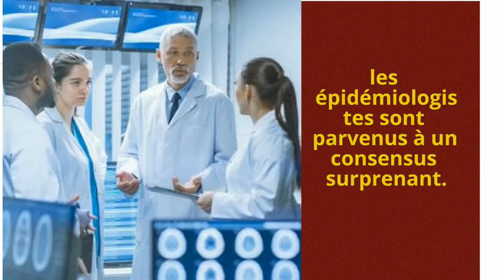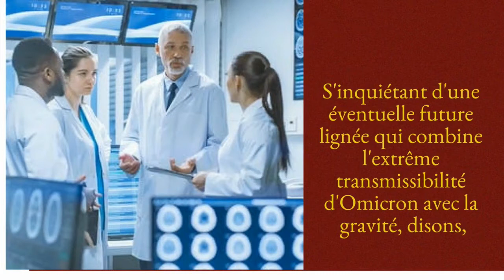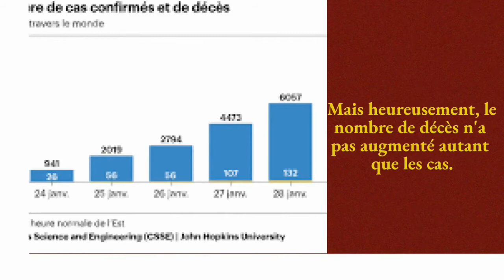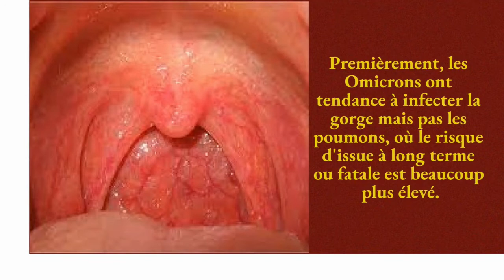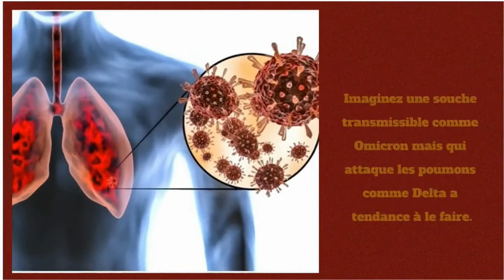La prochaine grande variante de Covid-19 pourrait être un terrible cauchemar. variante_covid-19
La prochaine grande variante de COVID pourrait être un terrible cauchemar. Les futures variantes pourraient combiner la plupart des caractéristiques des souches COVID plus anciennes, avec un impact dévastateur. Oui, la dernière variante Omicron du nouveau coronavirus est mauvaise. Les omicrons sont très contagieux, mais généralement pas aussi graves que certaines variantes plus anciennes. Bon nombre d'épidémiologistes qui ont poussé un soupir de réduction face au taux de mortalité relativement faible d'Omicron, que la prochaine lignée pourrait être bien pire. Omicron a sonné l'alarme dans les agences de santé du monde entier fin novembre après que des responsables sud-africains ont signalé les premiers cas. Par rapport aux lignées plus anciennes, Omicron présente environ 50 mutations clés, dont une trentaine se trouve sur la pointe qui aide le virus à s'accrocher aux cellules. Plusieurs mutations sont associées à la capacité du virus d'éviter à l'anticorps et donc à éviter partiellement le vaccin. La composition génétique de la lignée indique un grand nombre d'infections chez les individus non vaccinés ainsi qu'une augmentation des « percées » plus légères dans la vaccination. Les responsables de la santé ont enregistré plus de 10 millions de nouveaux cas de COVID au cours de la première semaine de janvier. Environ 3 millions de ces infections se sont produites aux États-Unis, où Omicron coïncide avec Thanksgiving, Noël et le Nouvel An ainsi que les voyages et les vacances en famille. Deuxièmement, à ce jour, les pays ont utilisé près de 9,3 milliards de doses de vaccin, c' est pourquoi la plupart de la population mondiale a reçu moins une dose. Oui, Omicron a une certaine capacité à esquiver, ce qui signifie que le vaccin est un peu plus efficace contre cette lignée que contre Delta et d'autres plus anciens. Pour de nombreuses personnes vaccinées atteintes de la maladie d'Omicron, le résultat est un COVID léger. Tout cela pour dire qu'Omicron aurait pu être bien pire. Les virus évoluent pour survivre. Omicron a muté pour les deux premiers. Imaginez une souche transmissible comme Omicron mais qui attaque les poumons comme Delta une tendance à le faire. Imaginez maintenant que cette ligne hypothétique est encore plus qu'Omicron pour échapper au vaccin. Ce sera la lignée du cauchemar. Pire encore, la poursuite de l'évolution de ce virus se produit dans un contexte d'immunité affaiblie. Les anticorps, qu'ils se présentent par un vaccin ou naturellement par une infection antérieure, disparaissent avec le temps. Une lignée bien pire qu'Omicron pourrait se développer en même temps que l'anticorps diminuant chez des milliards de personnes dans le monde. Malgré toute sa propagation rapide, Omicron est en fait assez facile avec nous.

Traduction en anglais :

Yes, the latest Omicron variant of the novel coronavirus is bad.  Many epidemiologists who breathed a sigh of relief in the face of Omicron's relatively low mortality rate, that the next line could be much worse.  Omicron sounded the alarm to health agencies around the world in late November after South African officials reported the first cases.  Compared to older lines, Omicron has around 50 key mutations, around 30 of which are on the tip that helps the virus latch onto cells.

 Approximately 3 million of these infections have occurred in the United States, where Omicron coincides with Thanksgiving, Christmas, and New Years as well as family travel and vacations.  Yes, Omicron has some ability to dodge, which means the vaccine is a bit more effective against this bloodline than against Delta and other older ones.  For many vaccinated people with Omicron's disease, the result is mild COVID.  All this to say that Omicron could have been much worse.

 Omicron mutated for the first two.  Imagine a strain that is transmissible like Omicron but attacks the lungs like Delta tends to.  Now imagine that this hypothetical line is even more than Omicron to escape the vaccine.  A strain much worse than Omicron could be developing along with the dwindling antibody in billions of people around the world.

 For all its rapid spread, Omicron is actually quite easy on us.

variante_covid-19
 # prochaine_grande_variante_COVID